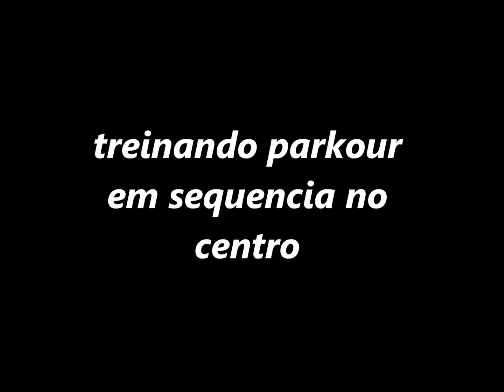Treinando parkour em sequência ...